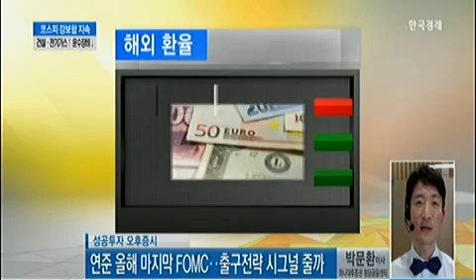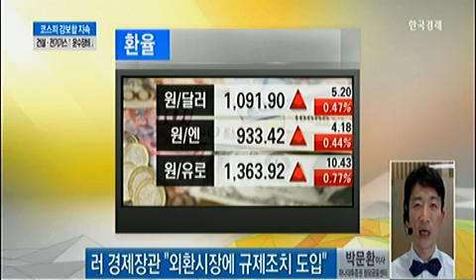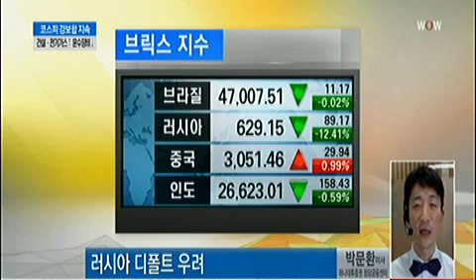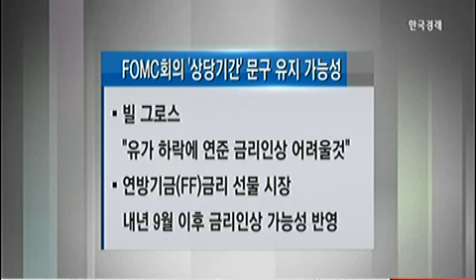[박문환의 머니칼럼] 연준 올해 마지막 FOMC 출구전략 시그널 줄까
[박문환의 머니칼럼] 연준 올해 마지막 FOMC 출구전략 시그널 줄까 (2014년 12월 17일 방송)
박문환 하나대투증권 청담금융센터 이사